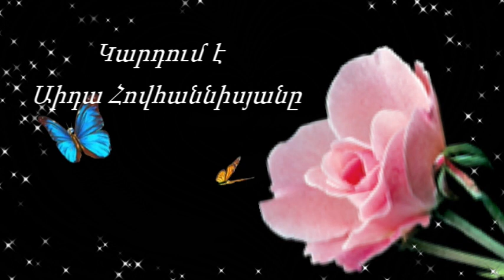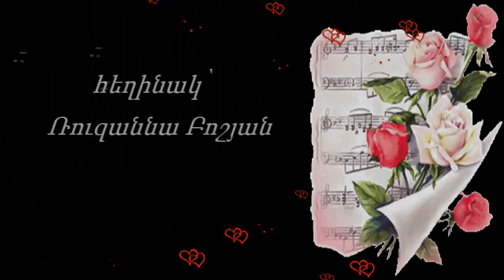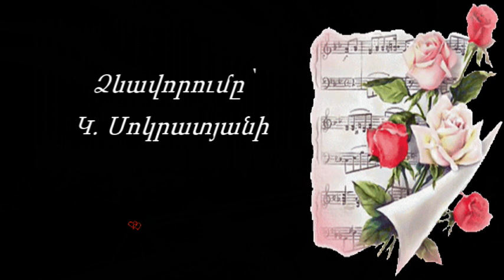Ռուզաննա Բոշյան «Ներիր». Կարդում է Աիդա Հովհաննիսյանը